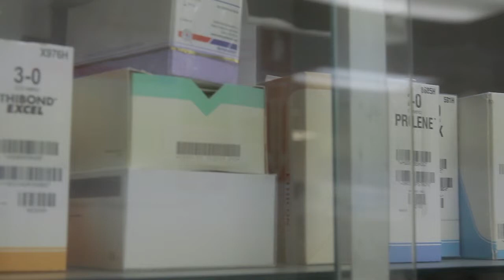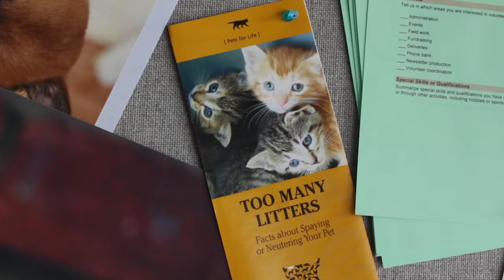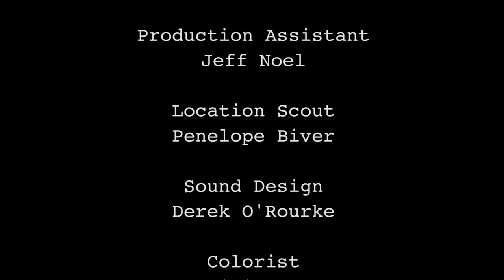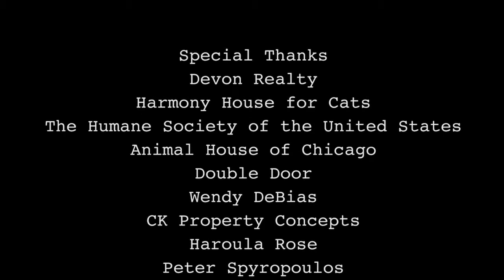Humane Resources - Episode 4: The Kennel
David's visit to the kennel is full of surprises. Sandy offers David a helping hand.

Humane Resources is a web series that lightheartedly explores the workplace relationships of a Chicago humane society while exposing the audience to the importance of pet adoption and charity. David’s dreams of corporate life are challenged when he discovers that doing good work can mean more than building a resume.

Starring: Shaun Baer, Linda Rudy, Hillary Marren, Austin Pendleton, Chris Brickhouse, Mallory Backstrom, Khaki Pixley, and Greg Davies.

Directed by: Kurt Naebig & Alex Thompson
Produced by: Steven Callas
Written and Created by: Shaun Baer